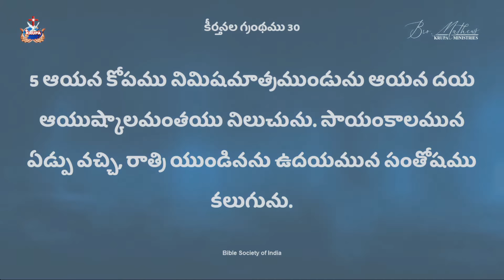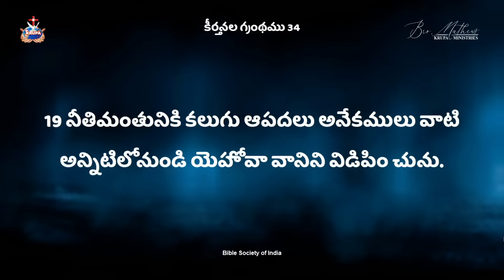నీ కొరకు దేవుడు చేసిన శుభ వాగ్దానాలు || Br.Mathews KRUPA MINISTRIES GUNTUR